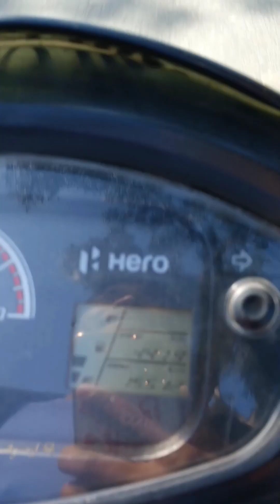From Luta Road to Dhigasin pahard journey Gaya, sherghati